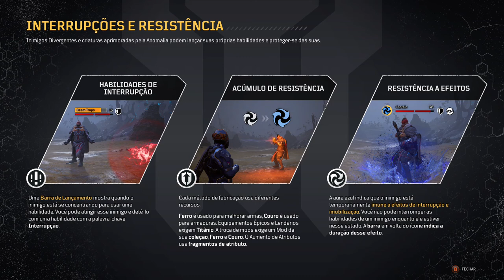OUTRIDERS - Vingança On Xbox One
Outriders caça seu primeiro Capitão para vingar o massacre feito contra soldados da aliança.